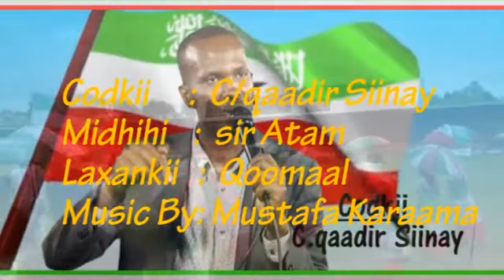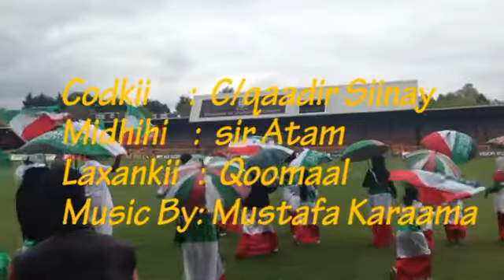QORYAALENEWS Hees Calan Somaliland 18may cqaadir Sinay.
QORYAALENEWS.COM  -Heestii calanka somaliland 18 may oo uu ku luuwaynaayo alfanaan cabdiqadi sinay